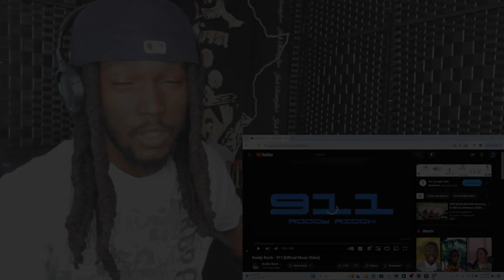KIING REACTS to Roddy Ricch - 911 [Official Music Video] roddyricch #911